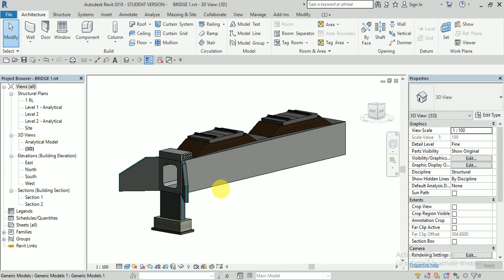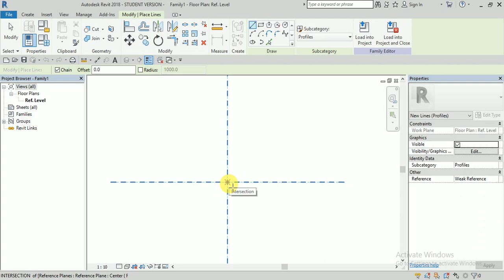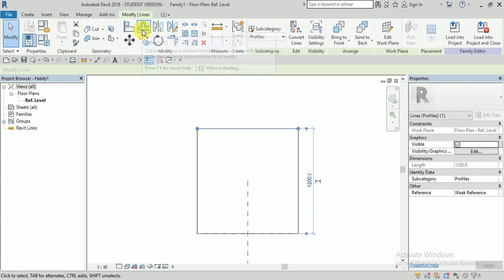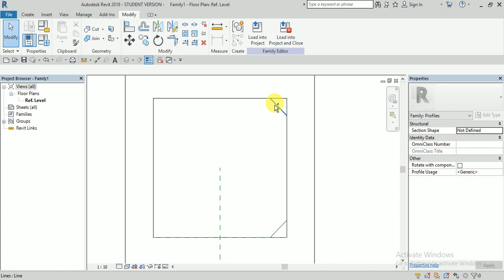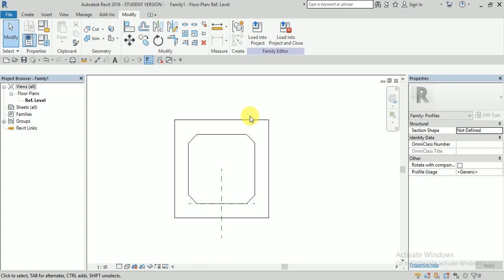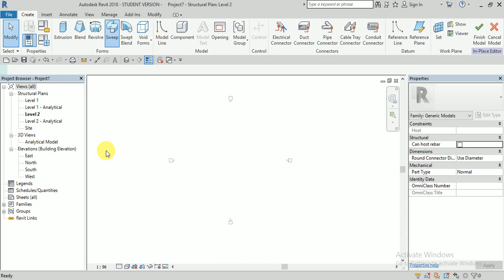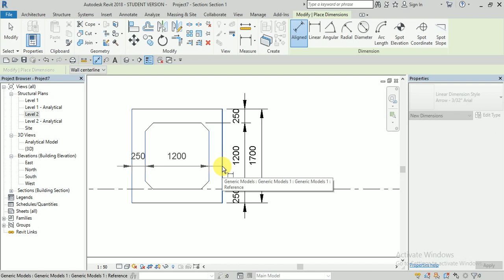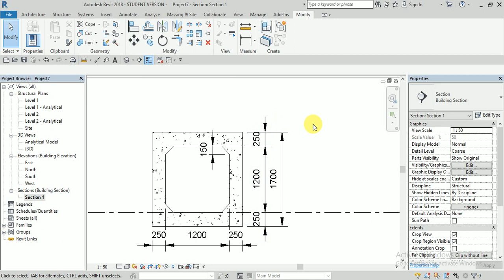How to create box girder in revit | How to create box girder in revit in Hindi | BIM | Revit Models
hi Friends,
 in this video, i will show u how to create box girder with the help of sweep and in which i show how to create generic profile in revit, and how to upload profile in revit.
Learn how to use sweep | How to create Generic Model in Revit | Revit Model | Revit user interface